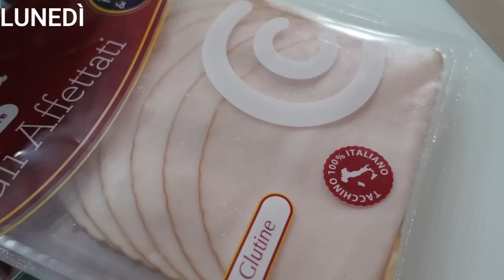DIETA INSIEME 🍰 *cosa mangio in una settimana*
RICETTE COLAZIONI SANE MA BUONE 🧁

💖subcount: 30.823